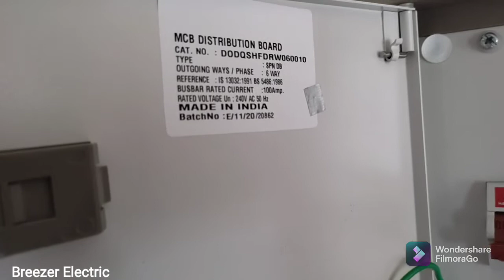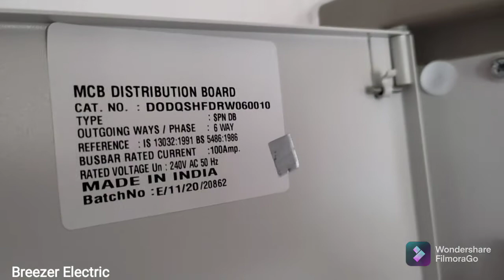Easy way to dress up a consumer unit to avoid Electrical shocks